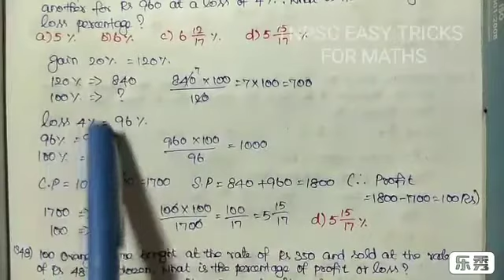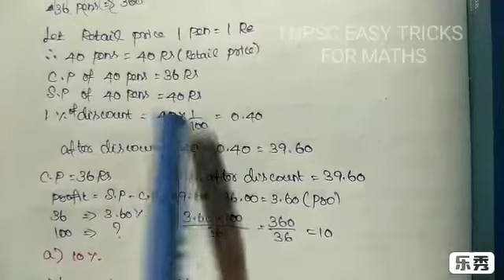TNPSC MATHS... PROFIT & LOSS//லாப நட்ட கணக்குகள் //எளிய முறையில்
இதில் வரும் கணக்குகள் புத்தக வடிவில் கிடைக்க தொடர்புக்கு 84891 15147